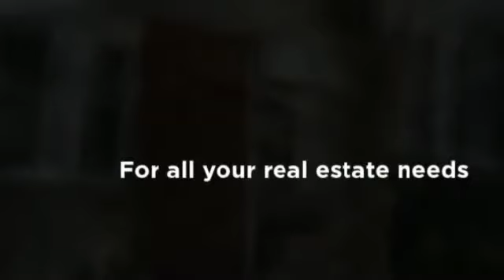130 Longwood Road Westdale Hamilton Real Estate Home SOLD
WESTDALE AREA CLOSE TO PRINCESS POINT & MCMASTER UNIVERSITY. GREAT LOCATION! STUDENT RENTAL @$1800.00 A MONTH PLUS UTILITIES. 6 BEDRMS, 2 BATH, 2 KITCHEN, NEW FURNACE & FLOORING, SOME NEW WINDOWS. GARAGE. FOR DETAILS ON THIS PROPERTY OR OTHER PROPERTIES IN WESTDALE HAMILTON ONTARIO OR CONTACT WALDI AND MARGARET SUTTON GROUP INNOVATIVE AT . WE MAKE DREAMS AFFORDABLE!